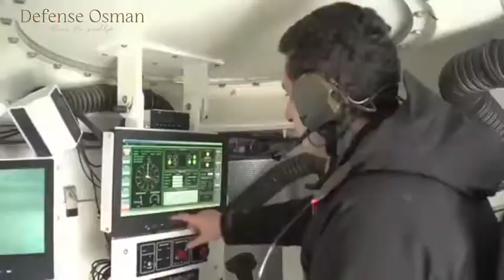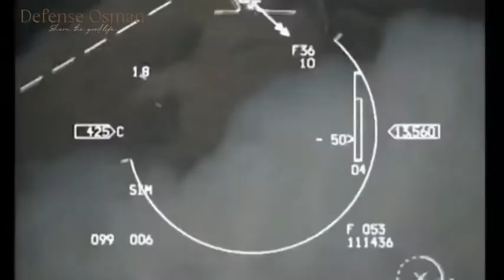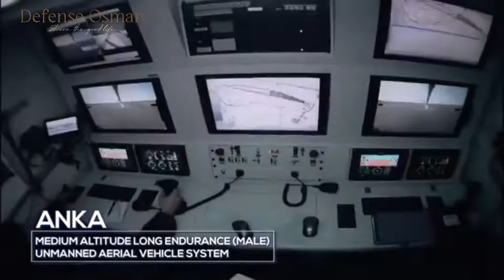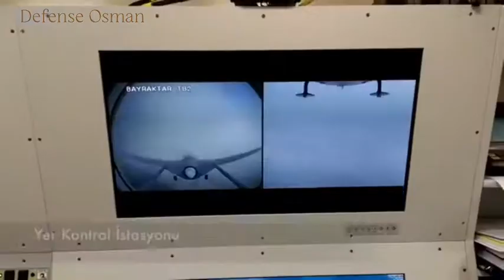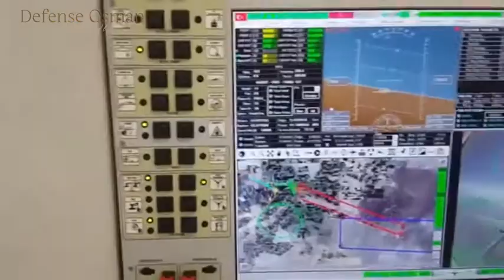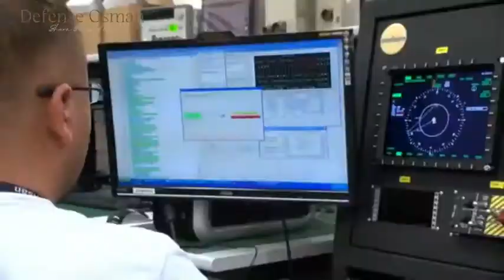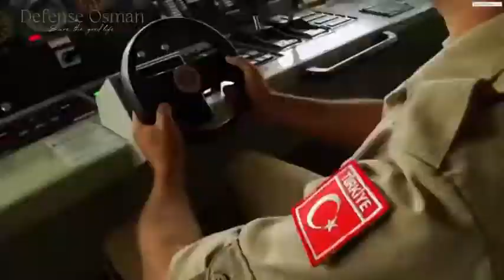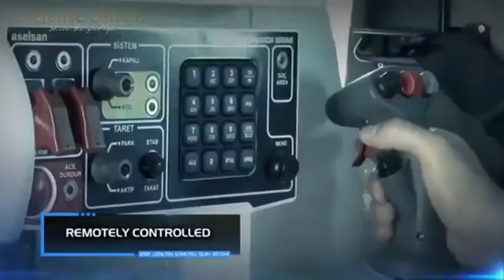Turkish 21 newest weapons! That shocked the world! তুরস্কের ২১ টি নতুন সমরাস্ত্র পৃথিবী অবাক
Welcome to Turk Osman YouTube channel! Turkish 21 newest weapons! That shocked the world!